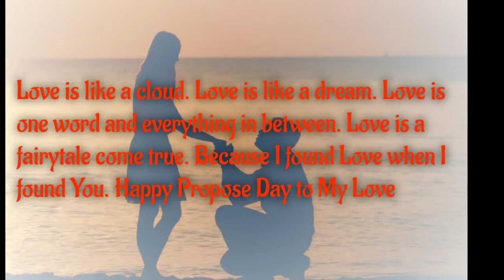Valentine's Day, Sweet WhatsApp Status for Propose Day Full HD, 8 Feb 2019 🥰🥰🥰🥰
Sweet WhatsApp Status for Propose Day Full HD, Feb 2019